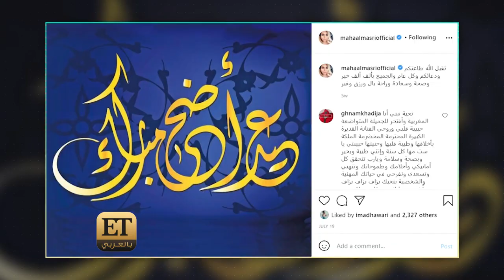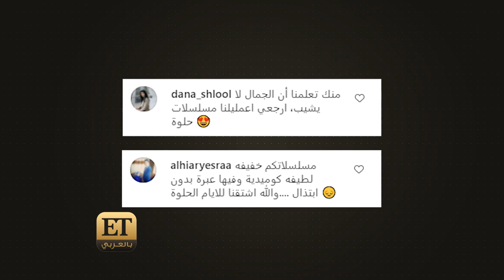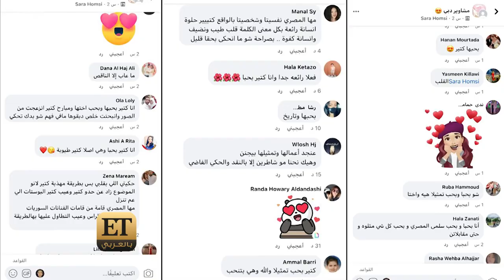مها المصري ترند من جديد🔝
💬"خليهم مشغولين فيني.. وآخر همي واللي عنده إله شي عندي يجي يحاسبني". مها المصري ترند من جديد وترد حصرياً عبر ETبالعربي 👈